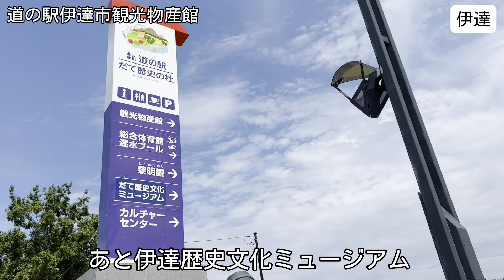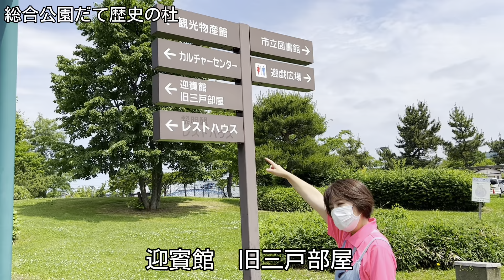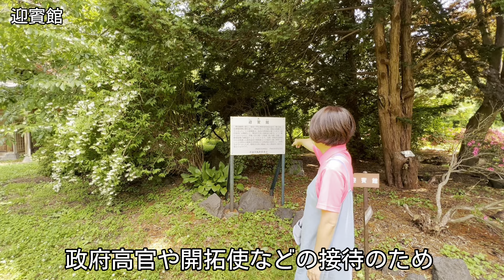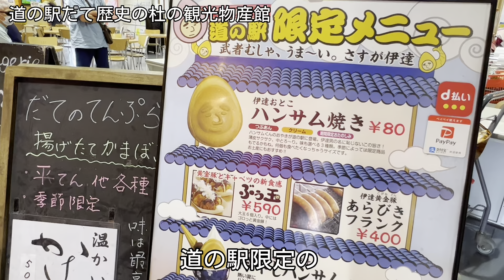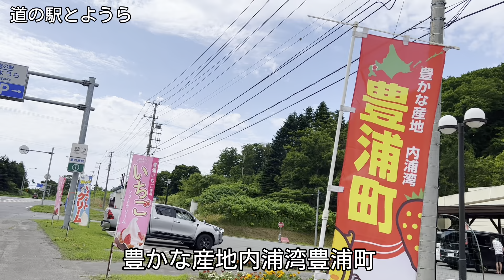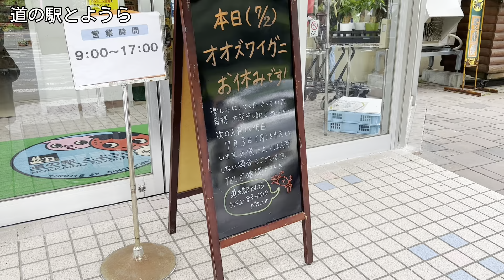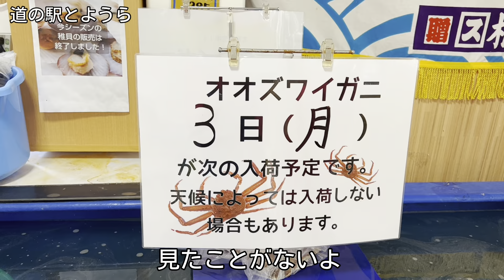【伊達王道観光】北海道意外なスポット だて歴史の杜 道の駅とようら・あぷた／キャンピングカー熟年の歩き方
キャンピングカーで旅好き熟年夫婦が北海道の伊達を観光します。北海道観光の目立たないけど意外と良いスポット、伊達・豊浦・あぷたの道の駅を巡り￼ます。
※ 動画中表示　03:10看板は￼旧三戸部屋？ですが→旧三戸部家

●みんママのラジオchでは動画で伝えられない感想や詳細などをお伝えしています。

00:00 道の駅伊達市観光物産館
00:36 総合公園だて歴史の杜
03:29 旧三戸部家
04:13 迎賓館
05:26 道の駅だて歴史の杜観光物産館
06:20 若◯
08:46 道の駅とようら
13:06 道の駅あぷた